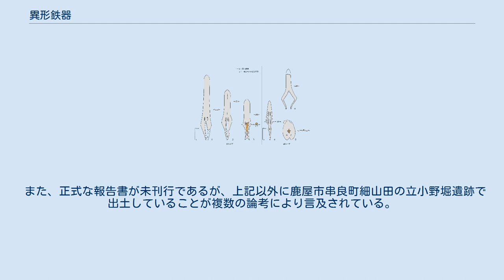異形鉄器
異形鉄器（いぎょうてっき）は、九州地方南部の古墳時代中期の遺跡から出土する鉄製利器（鉄器）の一種。
鉄鏃または剣や槍にあたる武器と考えられている。
鹿児島県指宿市山川成川の成川遺跡のものが著名である。
 異形鉄器の模式図 いずれも橋本・藤井2007、p40・p57～58の実測図をモデルに作成 「異形鉄器」という名称は、極めて漠然とした単語であるが、鏃や刀剣のように刃部を持つ鉄器であるものの、同時代の他の鉄器とはかなり異なる形状で、一見その用途・機能を想定しにくいため、初期の発見例、特に成川遺跡の発掘調査報告にて「異形」と形容されて以降、この用語が使われ続けている。
 両刃の刃部を持ち、柄に接続する茎（なかご）にあたる部分が二股に別れる（脚部）のを特徴とする。
脚部の基部付近には、楕円形ないし円形の小孔が２～４個開けられることが多い。
この小孔の間に、棒状の木質が残存するものが多いことから、縦に裂いた木棒でこの鉄器を両側面から挟み込む、いわゆる「根挟み」方式で柄を装着し、孔に紐を通して固定していたと考えられる。
これらの事例から、異形鉄器の多くは、大型化した鉄鏃であると見られている。
 およそ全長17～18㎝を境に大きく剣タイプと鏃タイプに分類されている。
 鏃タイプ 両刃の刃部に「ハの字」状（町田堀地下式横穴墓群例）、または「がに股」状（下堀２号地下式横穴墓例）に開く脚部が付くもの。
または成川遺跡出土例のように明確な脚部を持たず、全体が木の葉形・将棋駒形を呈し、下部に僅かな切り欠き状の凹部をもつものがある。
他に成川遺跡出土例では、有茎で透かしを持つ三角形鏃と考えられるものが１点出土している。
 剣タイプ 成川遺跡でのみ、５点出土している。
両刃の長い刃部に、基部から端部に向けてやや内向きに伸びる脚部が付くものと、末端でのみ末広になる脚部を持つものがある。
その大きさから、剣か槍のようなものと考えられるが、極度に大型化・意匠化された鉄鏃である可能性もある。
 2017年現在で５遺跡17点の出土が知られているにすぎないが、いずれも宮崎県南部～鹿児島県大隅半島、薩摩半島南端部にかけての九州南部にのみ集中分布することが特徴である。
この地方に特有の地下式横穴墓群の副葬品としての出土が多い。
成川遺跡では、遺跡（土壙墓群）内に蛇行剣などの他の鉄製武器類と共に散在して出土しており、個別の墓への副葬品ではなく、墓域全体に対する共献遺物としての性格があったと推定されている。
 また、正式な報告書が未刊行であるが、上記以外に鹿屋市串良町細山田の立小野堀遺跡で出土していることが複数の論考により言及されている。